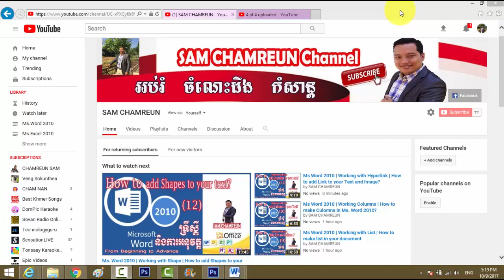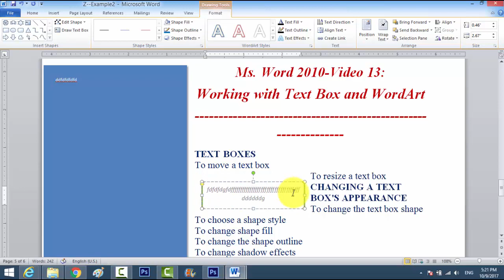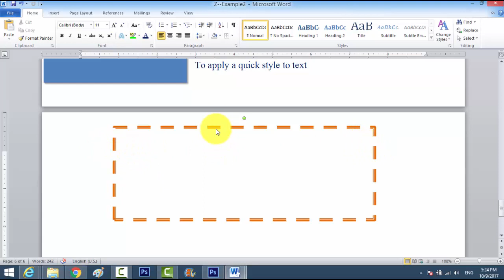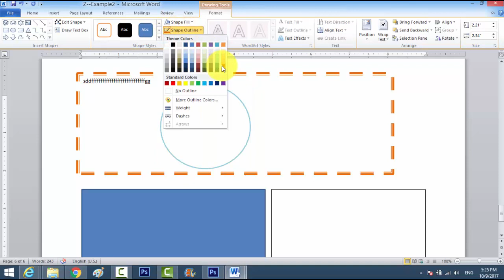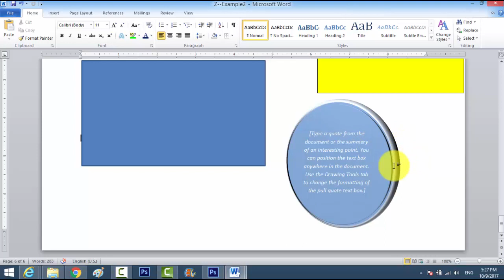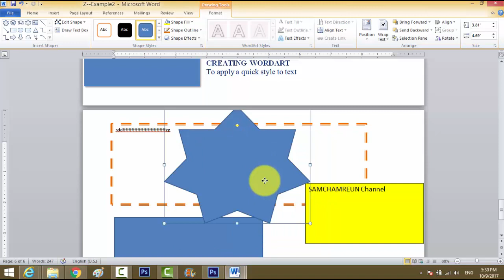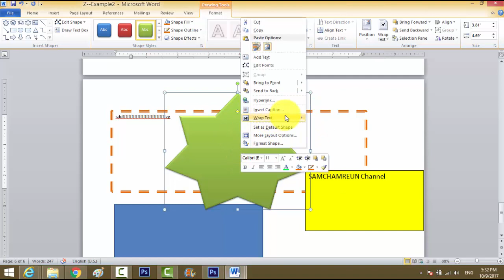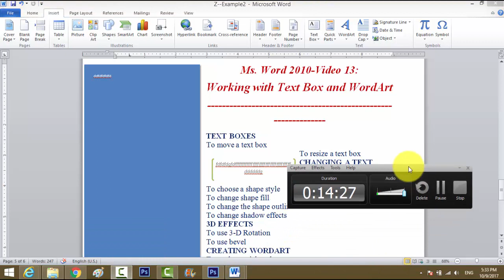Ms Word 2010 | Text Boxes and WordArt | How to Insert Text boxs and WordArt in WinWord2010?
You may want to insert a text box into your document to draw attention to specific text or have the ability to easily move text within a document. Text boxes are basically treated the same as shapes, so you can add the same types of effects to them and can even change their shape.
In this lesson, you will learn how to insert a text box and format it in various ways, including resizing and moving it, as well as changing the text box shape, color, and outline. You will also learn how to create and format WordArt.
Text boxes are useful for helping to organize your document. They are basically treated the same as shapes, so when you insert a text box you can format it by changing its fill color, outline color, and shape style, as well as create WordArt and add 3D effects.
To insert a text box:
1. Select the Insert tab on the Ribbon.
2. Click the Text Box command in the Text group. A drop-down menu will appear.
3. Select Draw Text Box.